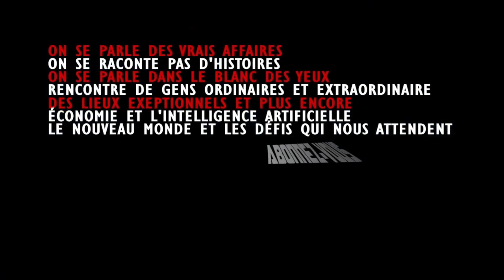C,EST L'APOCALYPSE, C'EST LA FIN DU MONDE; JE FAITS MES PRÉ-ARRANGEMENTS FUNÉRAIRES.